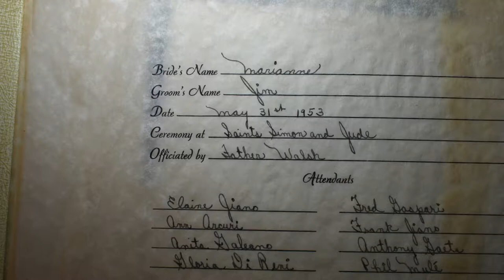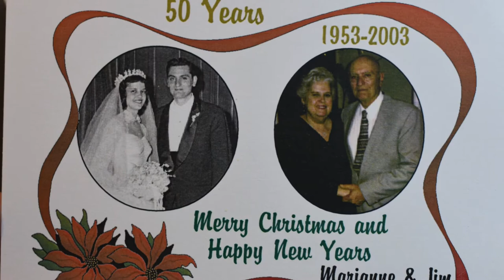1953 May 31st Jim & Marianne Gaeta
1953 NYC Wedding of Marianne and Dr. James Gaeta